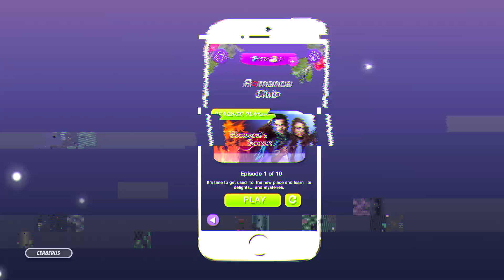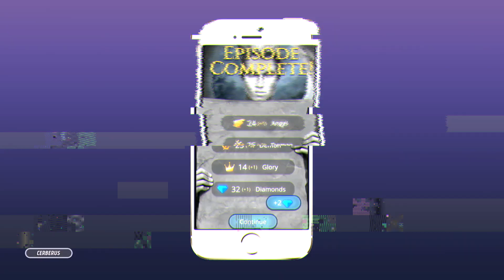Lucifer&Viki [Heaven's Secret] || why are you here?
Скоро добавлю субтитры.
Спасибо Клубу Романтики за то, что они есть!
Нормальное Интро? Не. Нормальное аутро? Увольте!

🌸 instagram (main): @kurobanoww
🌸 instagram (edits): @cerberus_insta

song:
coloring: cerberus_tutorials

Клип по игре "Секрет Небес"
Трейлер к игре "Секрет Небес"
Вики и Люцифер